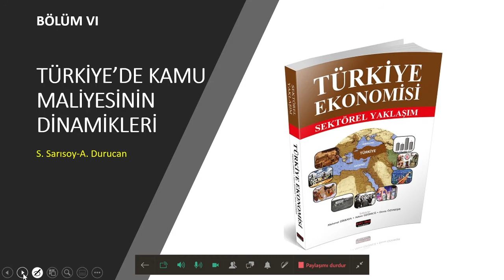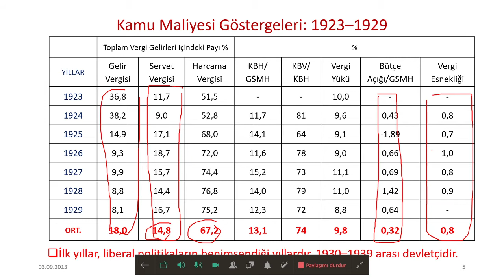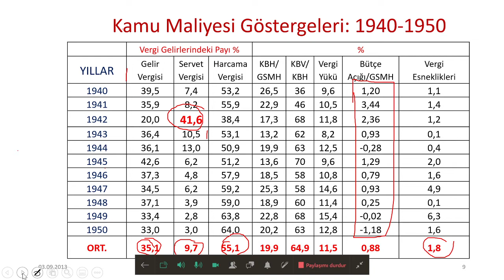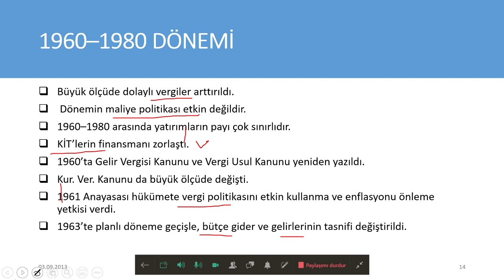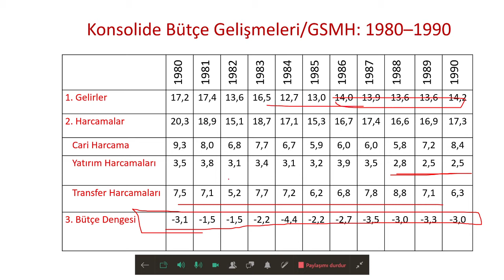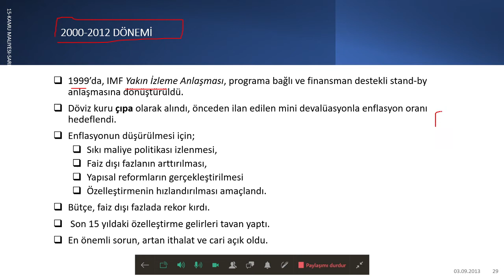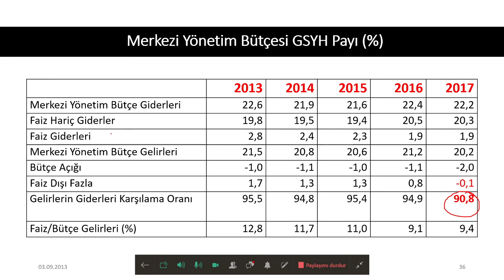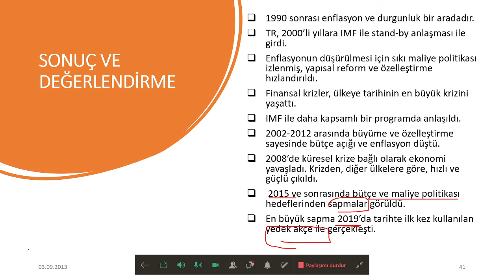Türkiye'de Kamu Maliyesinin Dinamikleri: 1923'ten Günümüze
Türkiye'de Kamu Maliyesinin Dinamikleri